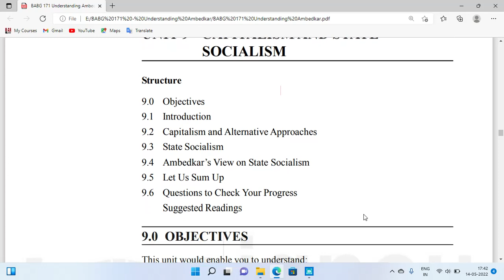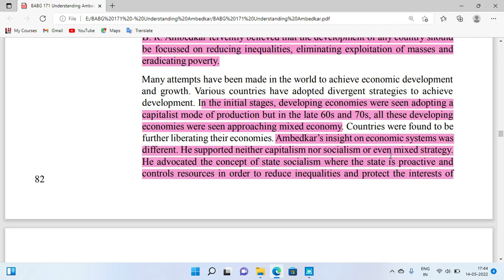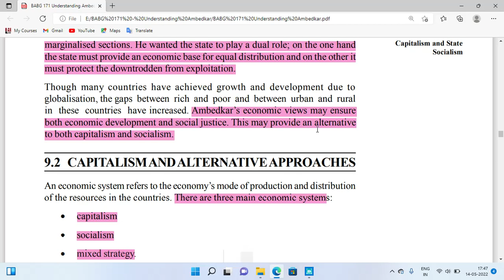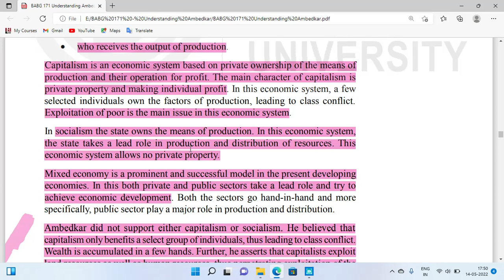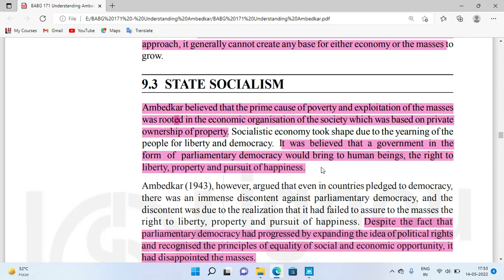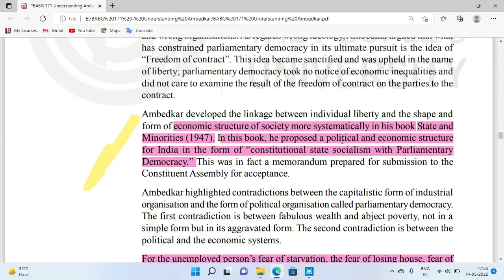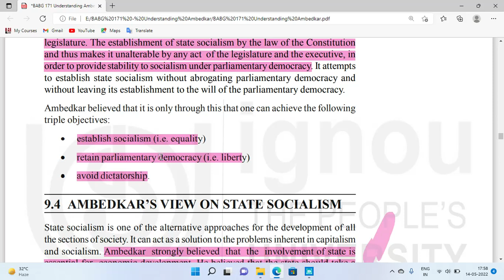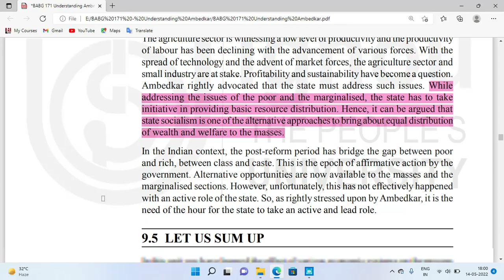BABG171 BABG171 Unit 9 - Capitalism and State Socialism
BABG171 Unit 9 - Capitalism and State Socialism

BABG171 NOTES
BABG171 IMPORTANT QUESTIONS
BABG171 PYQs
BABG171 lecture
BABG171 classes
BABG171 study material
BABG171 syllabus
BABG171 course

NOTE : If you want TO BUY NOTES of any lecture , which will be short, summaries and completely exam oriented then you just send us the message on our email - ( Or you can message on what's app - 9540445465 )